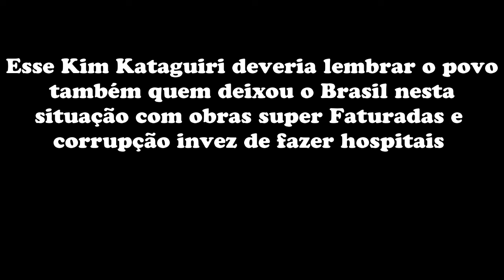kim se alia com comunista Marcelo Freixo e APROVEITA momento de caos mundial para atacar Bolsonaro